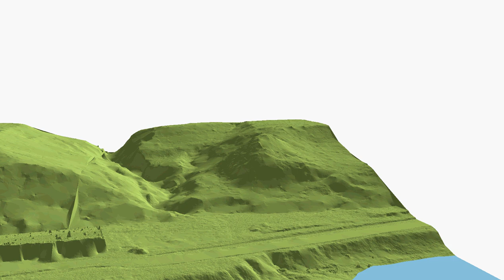Aukštųjų Šančių piliakalnis